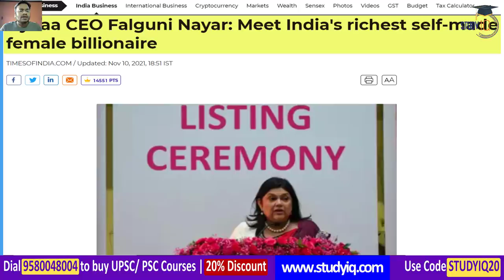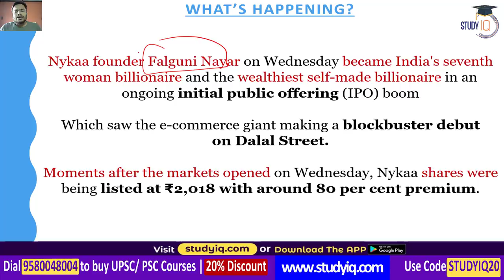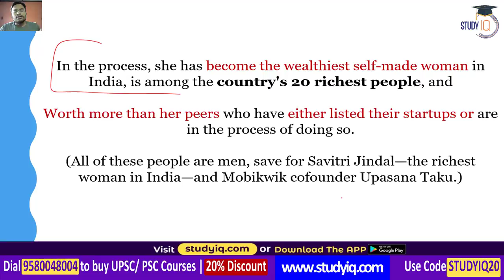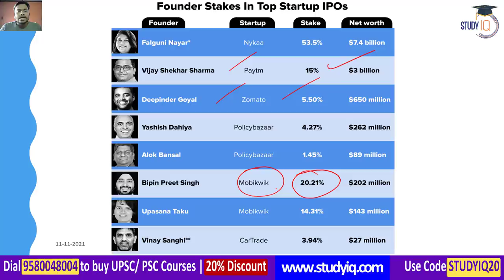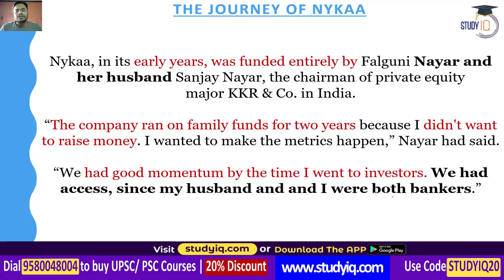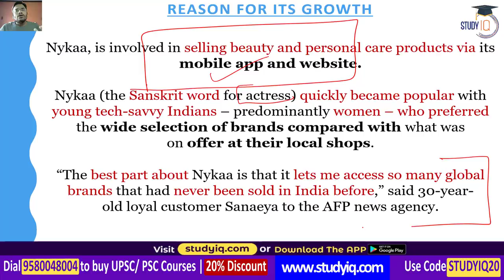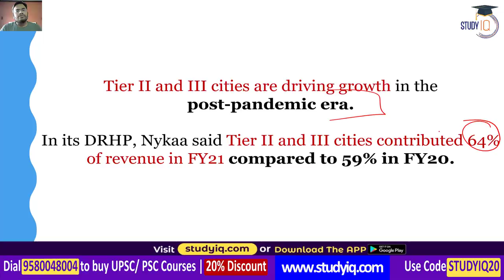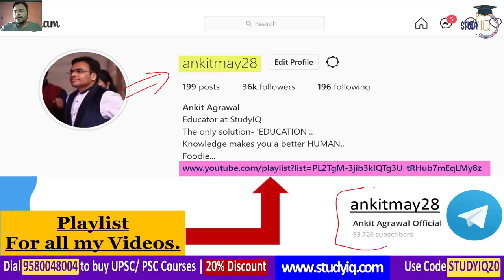Falguni Nayar Nykaa CEO becomes India's richest self made woman billionaire | UPSC Start Up India